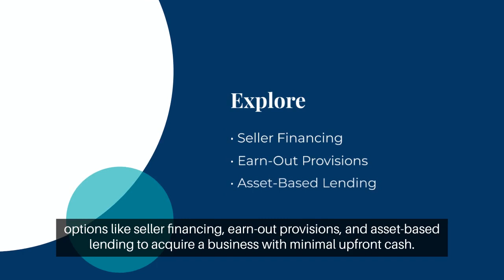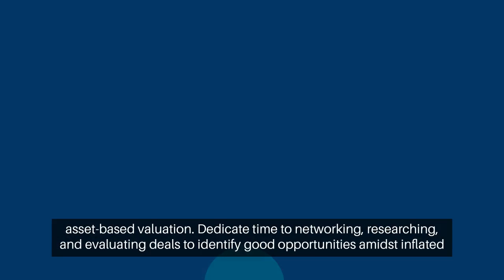Buying successful businesses without risking a dime of your own capital!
Learn how to buy businesses without risking your own capital.